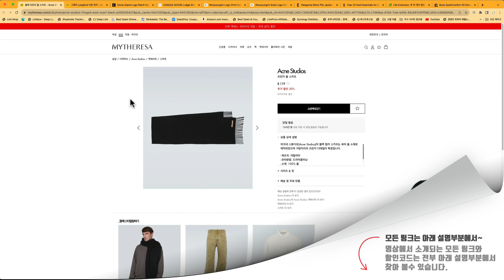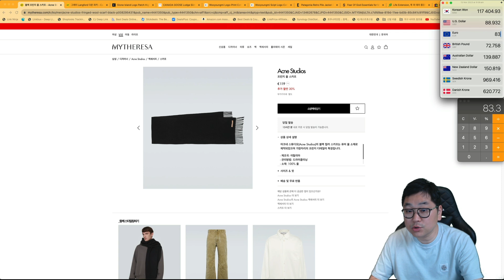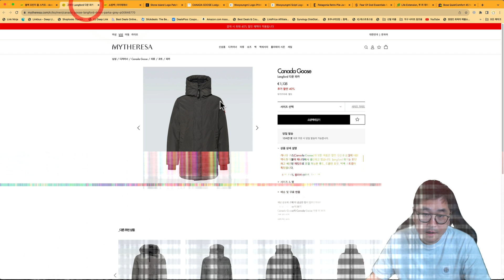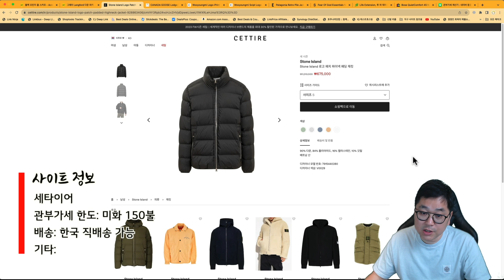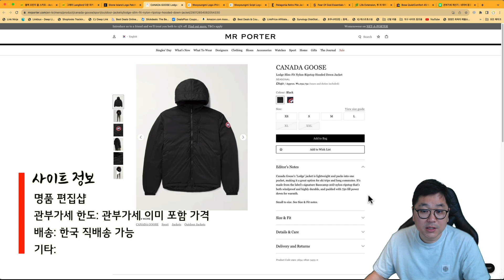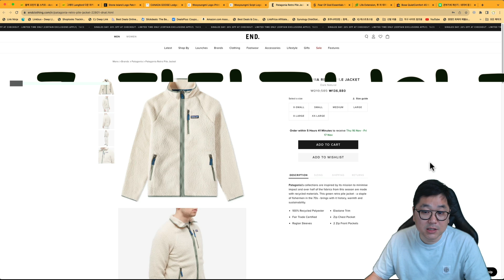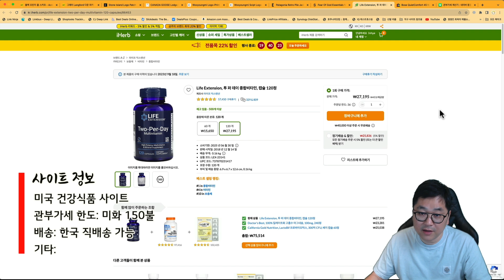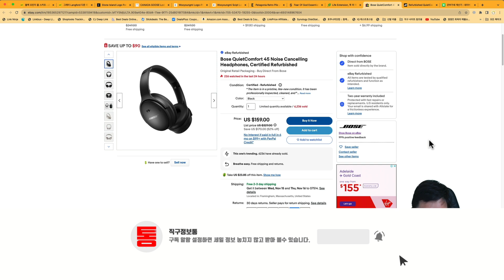싱글즈데이 베스트 10 - 이번 세일에 가장 많이 판매 된 제품만 모음!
직구정보통 회원 가입 바로가기

00:00 싱글즈데이 베스트 10
00:58 아크네 스튜디오 스카프 11.7만원
02:34 캐나다구스 랭포드
03:11 스톤아일랜드 신상 패딩
03:44 캐나다구스 롯지 패딩
04:10 우영미 백로고 반팔 블랙
04:44 우영미 백로고 맨투맨 블랙
05:14 파타고니아 레트로 파일 자켓
05:30 피어오브갓 에센셜 신상 모음
05:44 아이허브 종합비타민 22% 세일
06:08 보스 QC 45 리퍼 17.6만원 관부가세안

오늘은 이번 싱글즈데이에 가장 많이 판매된 베스트 10 제품들만 모았습니다.

세일 전체 페이지도 같이 구경해 보세요.

마이테레사 세일 제품은 프라이빗 계정에만 열려 있습니다.

프라이빗 세일 입장이 불가능 한 분들은 제 계정으로 구입이 가능합니다. (직구정보통 유료 회원 직구 매니아 등급 이상만)

 1. 아크네 스튜디오 스카프 블랙 최종비용 11.7만원 + 무료배송

2. 캐나다구스 랭포드 최종비용 118만원

3. 스톤아일랜드 신상 패딩 블랙 최종 85만원

6. 우영미 백로고 맨투맨 28.4만원

7. 파타고니아 레트로 파일 자켓 최종 15.5만원

8. 에센스에 피어오브갓 에센셜 신상 모음

아이허브 베스트셀러
베스트셀러

감사합니다.